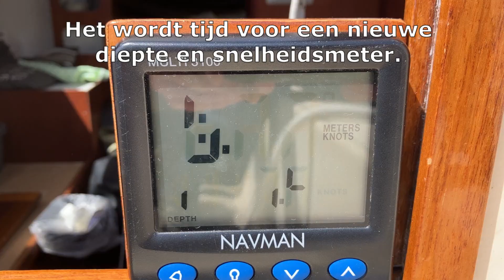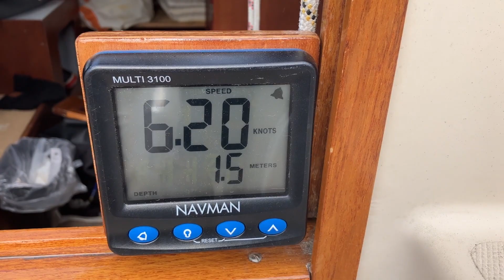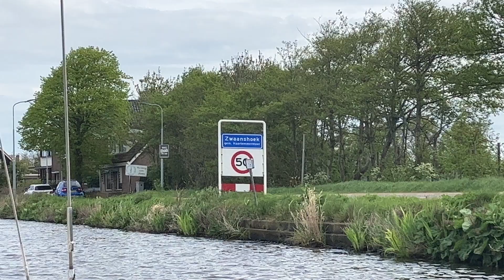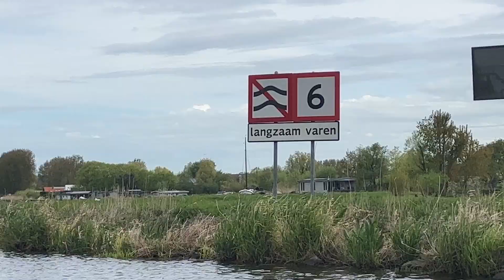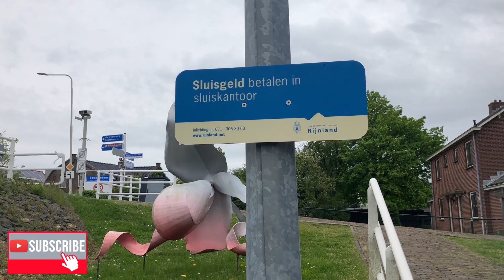Met een omweg naar het Markermeer - Sailing Marieholm IF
In deze video neem ik jullie mee op mijn zeiltocht naar de prachtige Markerwadden waar een bijeenkomst is van de Marieholmvereniging. Mijn avontuur begint op de Kagerplassen, maar na 4 uur varen stuit ik op een onverwachte uitdaging: de Schipholbrug is defect en ik kan niet verder! 🚧
In plaats van mijn reis te beëindigen, besluit ik een alternatieve route te nemen, de Staande Mastroute  via Haarlem. Ik ben daarvoor, zij het de volgende dag, nog niet op tijd voor de brug over de A44. Deze omweg brengt me door schilderachtige landschappen en pittoreske dorpjes en door Haarlem. Ik vaar over het Noordzeekanaal naar Amsterdam en uiteindelijk naar mijn bestemming in Muiden. ⛵️

Bekijk hoe ik deze obstakels overwin en geniet van de serene waterwegen en de prachtige natuur die Nederland te bieden heeft. 👍💬

Sailing Marieholm IF 26
International Folkboat
Ringvaart